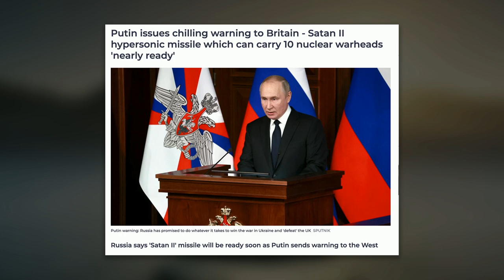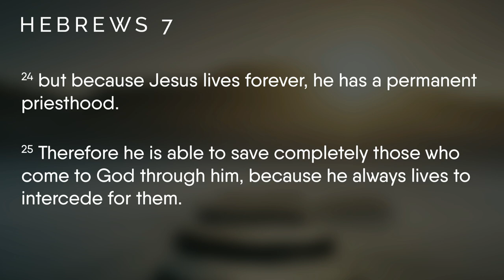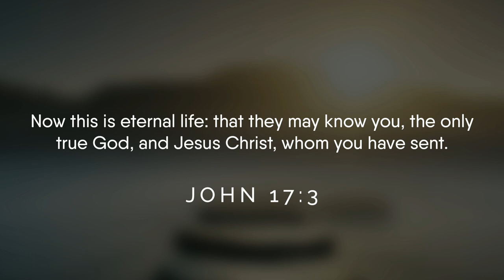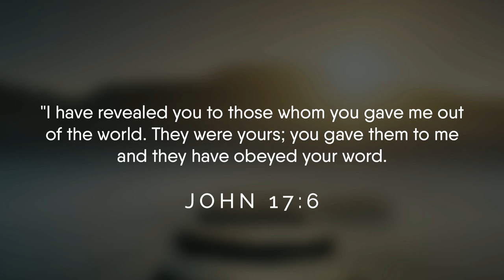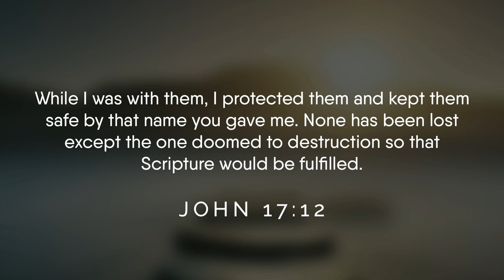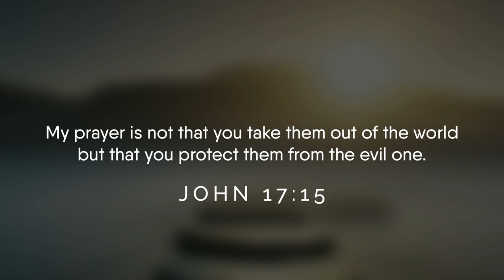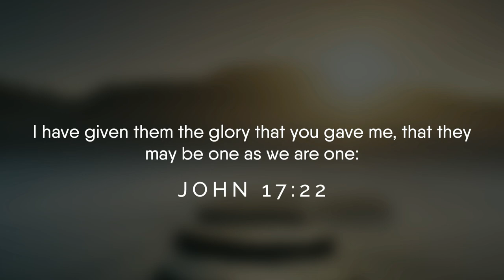Facing the Future With Confidence - Dr. Michael Youssef